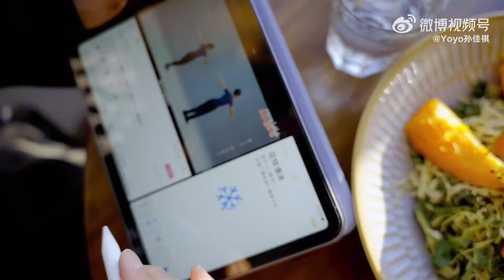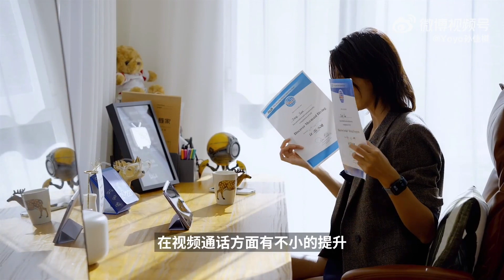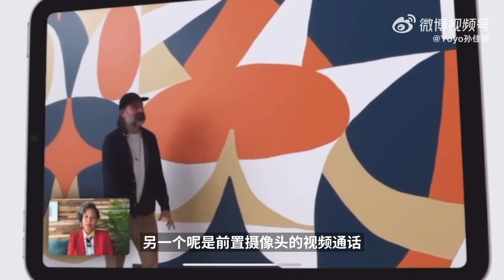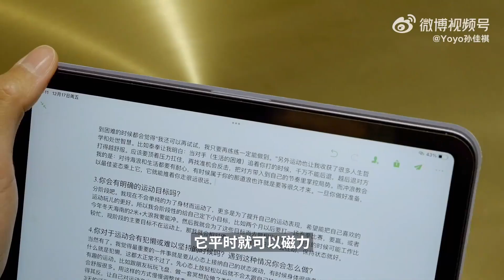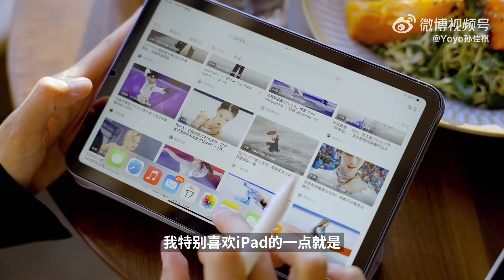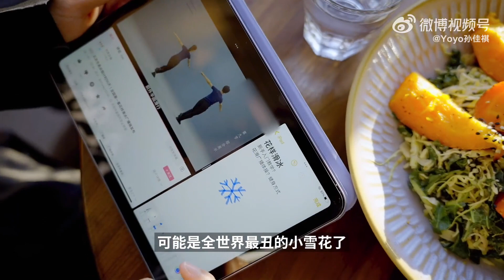入手iPad mini 6一個月後，真實使用心得分享！【微博VLOG】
微博官方賬號：@Yoyo孫佳祺